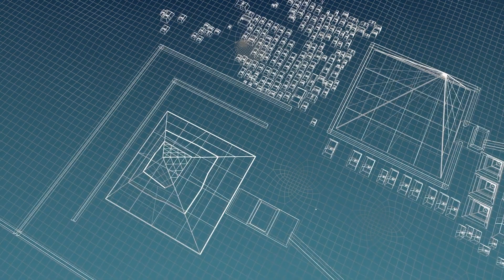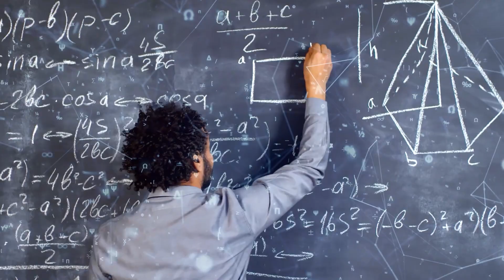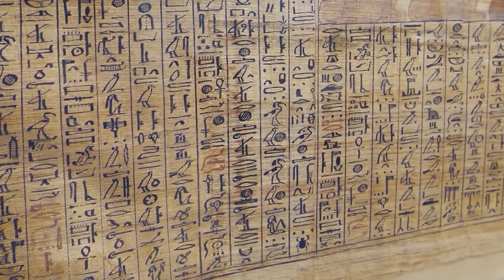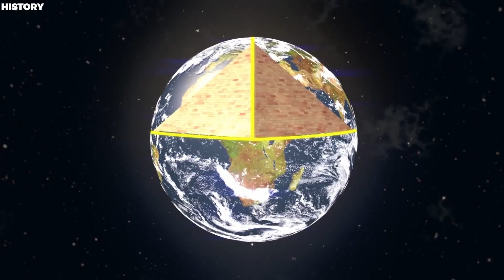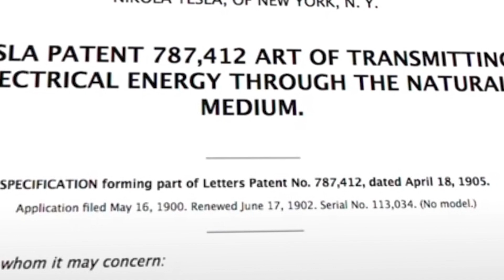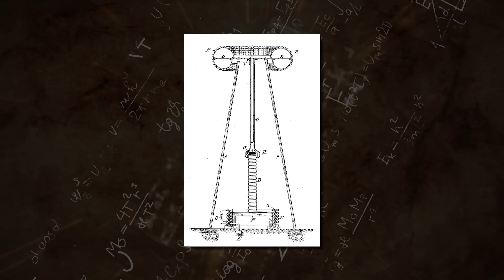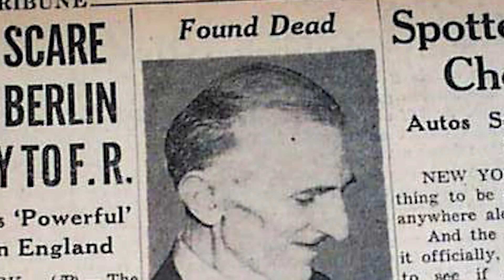The Mystery of The Great Pyramid Has Been Solved by Nikola Tesla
The mid-19th to early 20th century saw a flurry of inventions that changed the world as we know it today. From the telephone, phonograph, and light bulb, to alternating current electricity, X-rays, radio, and automobiles - scientists of that era created marvels that transformed human existence. One such visionary inventor was Nikola Tesla, who gifted the world with his ingenious creations that we continue to rely on even today.

But what happens when a relatively modern scientist picks an interest in ancient technology? Well, there was probably no one other than Tesla who could have succeeded in solving the mystery of the ancient Egyptian pyramids. And although it wasn't obvious at the time, there is now more than enough proof to show that Nikola Tesla had solved the mystery of the pyramids through his inventions.

As a child, Nikola Tesla was quite fascinated by the natural world and often copied its principles into his inventions. He believed that the mathematics of fractal geometry was the key to understanding life. The mathematics of fractal geometry is simply used to describe the principles of limitation, and the order of the chaos from which life is born. Therefore, Tesla thought there were certain patterns and even geometrical mechanics that are universal, and that studying this could help us understand how the universe works and how to harness energy, sound, and vibrations.